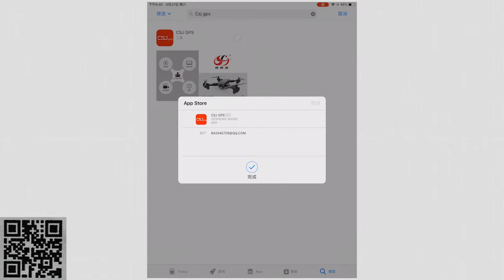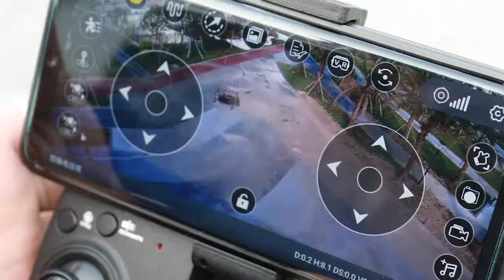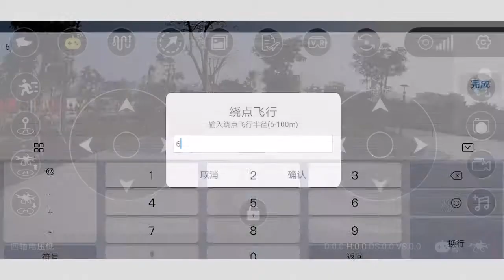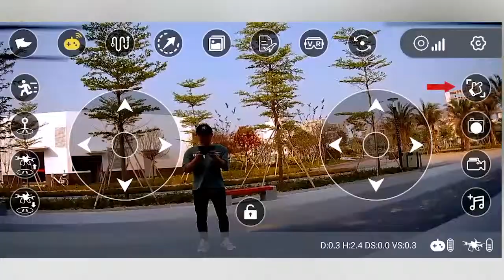CSJ S166GPS WIFI FPV Drohne mit 1080P Kamera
Merkmal:
Funktion: Auf / Ab, vorwärts / rückwärts, links / rechts abbiegen, seitlicher Flug, Wifi FPV, Headless-Modus, Höhenstand, automatische Rückkehr nach Hause, eine Taste für Start / Landung / Rückgabe, GPS-Standort, Wegpunktefliegen, Umgebungsfliegen, V / R-Modus, folge mir, 500m Entfernung.
WIFI FPV: Mit der First-Person-View-Kamera können Sie Videos und Fotos aus der Luft mit Ihrem Telefon aufnehmen und sich über die neue Perspektive aus der Luft lustig machen.
FOLGENDEN CHARAKTER: Verfolgen Sie auf intelligente Weise Ihre Schritte unter GPS-Ortung, um jede Bewegung zu erfassen und Luftaufnahmen zu machen.
1080P-KAMERA: Eine hochqualitative 1080P-HD-Kamera ermöglicht die Erfassung bemerkenswerter Momente. Mit der 120 °-Weitwinkelkamera können Sie schärfere Bilder mit weitem Blick aufnehmen.
EIN TAKE-TAKE-OFF / LANDING / RETURN: Drücken Sie eine Taste, um den Motor der Drohne zu starten oder zu landen, nachdem die Drohne mit ihrer kontrollierten Maschine gekoppelt wurde. Dadurch wird eine einfachere Steuerung erreicht.
ACCURACY GPS: Bietet genaue Positionsangaben Ihrer Drohne für eine sicherere Fliege und hilft auch, die astronomische Rückkehrfunktion zu erreichen, wenn es sich um kein Signal handelt. So können Sie die Drohne nicht verlieren.
ALTITUDE HOLD: Mit der leistungsstarken Funktion zum Halten der Luftdruckhöhe können Sie den Gashebel loslassen und sorgen für einen stabilen Flug.
APP-STEUERUNG: Mit dem integrierten WLAN-Modul können Sie über die App in Echtzeit auf Ihrem mobilen Gerät sehen, was Ihre Kamera mit Live-Video- und Luftbildaufnahmen sieht.
GESTURE FOTO / VIDEO: Einfach, um Qualitätsbilder oder Videos mit Gesten aufzunehmen.
MAX FLUGZEIT VON 18 MINUTEN: Die Batterie mit 1300 mAh und größerer Kapazität für 18 Minuten Flugzeit ermöglicht es Ihnen, mehr Spaß mit der Drohne zu haben.
SUPPORT EXTERNAL SD CARD (SUPTERN EXTERNAL SD CARD): Ermöglicht das Einsetzen einer externen SD-Karte in den SD-Kartensteckplatz, um die Speicherkapazität zu erhöhen.
Sie können das Bedienungsvideo und die Bedienungsanleitung von der "CSJ-GPS" -App herunterladen, mit der Sie schnell zum Drohnenpiloten werden.
Bei Problemen kontaktieren Sie uns bitte ohne zu zögern. Ehre, dir zu dienen.